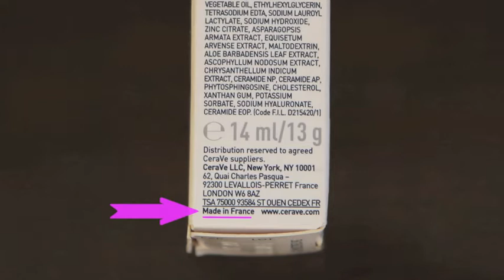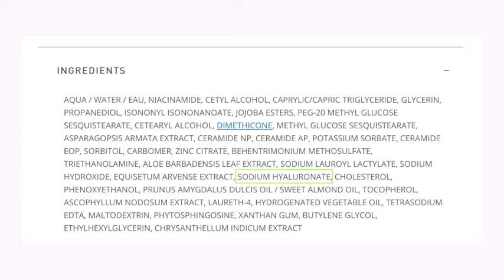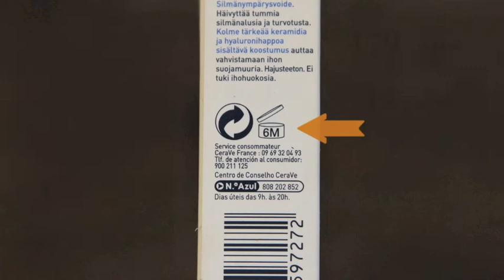Cerave repair eye cream تجربة كريم العين من سيرافي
كريم عين خالي من العطور, الكحول, البرابين و الزيت المعدني
لغرض تقليل الهالات حول العين و الانتفاخات

مقالات هيلث لاين عن الدهون
ceramide

و
phytosphingosine